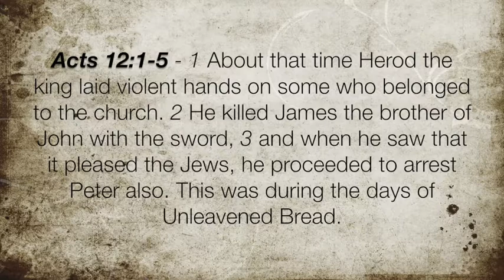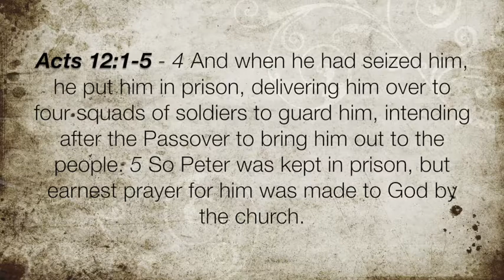Acts 12:1-5 "Pray to the Master"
Our protection does not come from governments or apostles but from God who is Lord of the church.